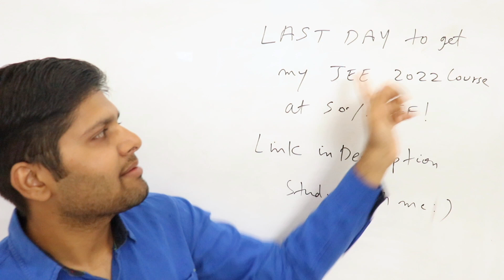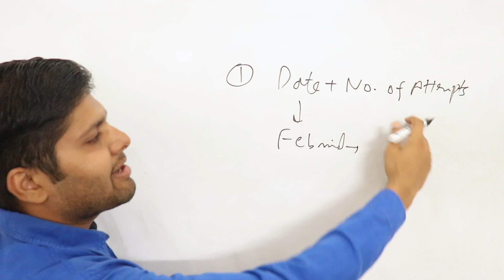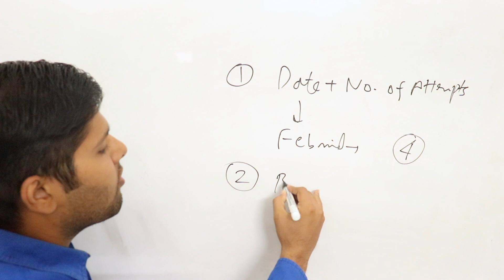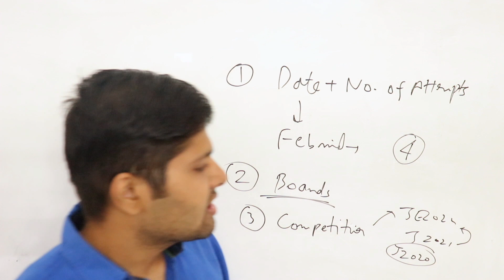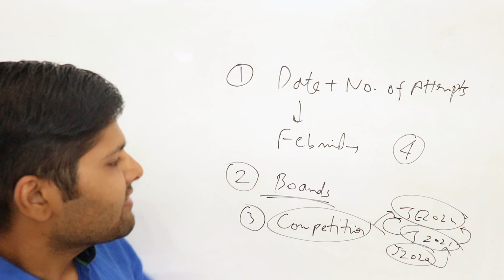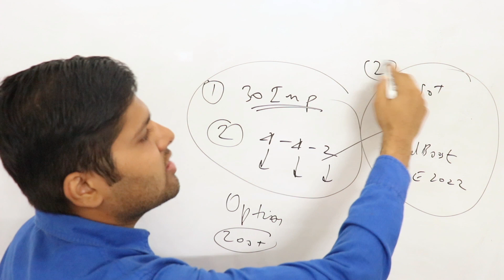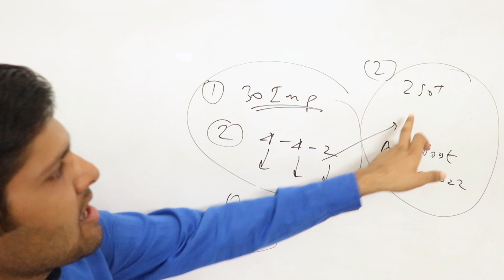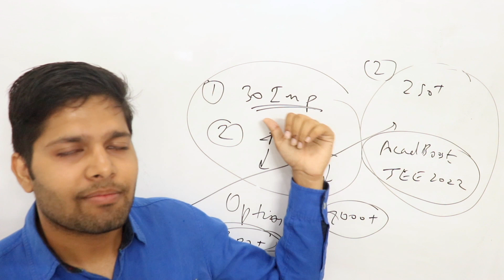JEE Main will be Super Easy (PROOF) 💯 | Kalpit Veerwal